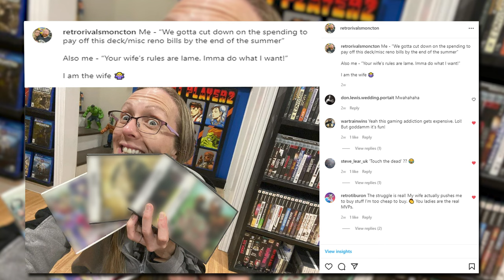Pick up Blame Game! Who REALLY spends more on video games?!?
On this episode, we'll be playing the "Pick up Blame Game!"
How does it work?  Basically we go through our video games purchases and find out who REALLY spends more!
Is it quality over quantity for you or more bang for your buck.
We picked up a totally of 24 items!
Some big, some small, some expensive and some we didn't realize we already had!
Can't wait to get into these games and see if our marriage survives
So with that said, here we go!

0:00   - We're going to play the blame game!
0:44   - Let the pick ups commence
2:48   - Shameless self promotion
4:10   - Checking in so far...
6:13 - Almost forgot this pick up.
7:58   - More games, more blames
9:49   - And the loser (but really the winner) is?
10:27 - Let's wrap this up!